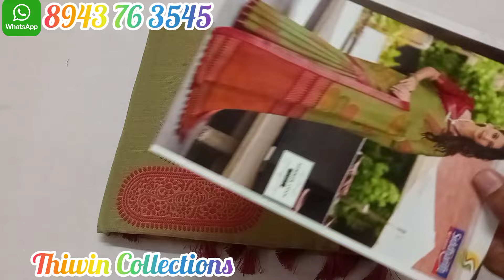💐💕💕Siddarth Catalogue sarees video 2💕💕💐// (23/4/24)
💐Video Timing💐:
Daily:
👉Video 1-10am
👉Video 2-4pm
👉Video 3-7pm

Returns:
Damage sarees only return acceptable with full parcel opening video